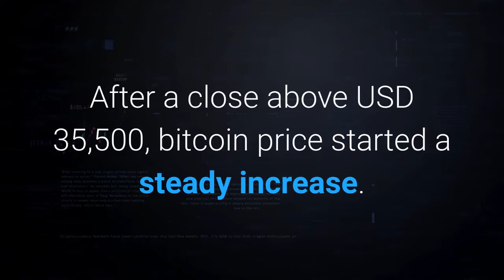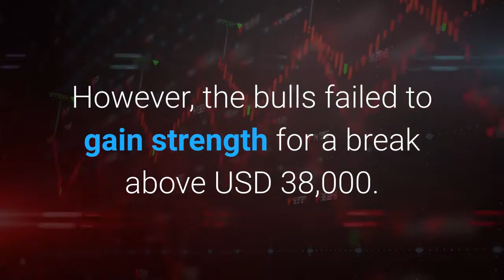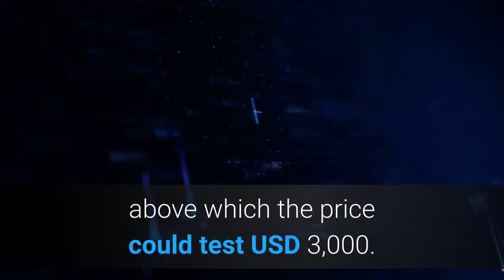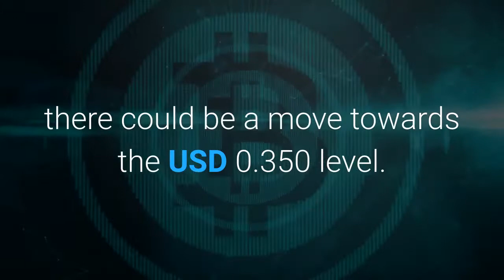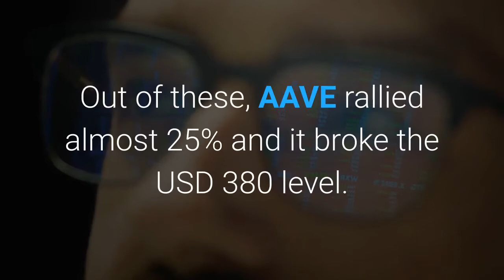Bitcoin and Ethereum Extend Gains AAVE and THETA Rally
Bitcoin price remained well bid above the USD 36,000 level. BTC extended its rise towards the USD 38,000 resistance zone. It is currently (04:40 UTC) trading below USD 37,000, but dips might remain attractive near USD 36,000. Besides, most major altcoins are showing positive signs. ETH broke the USD 2,650 resistance and it could rise further towards the USD 2,800 level. XRP/USD settled above USD 1.00, but it might face hurdles near the USD 1.10 level. After a close above USD 35,500, bitcoin price  started a steady increase. BTC broke the USD 36,500 resistance level and climbed above USD 37,000. However, the bulls failed to gain strength for a break above USD 38,000. The price is now correcting gains and trading below USD 37,000. An immediate support is near USD 36,200 and USD 36,000. On the upside, an initial resistance is near the USD 37,500 level. The first major breakout resistance is now forming near the USD 38,000 level, above which it could test the USD 40,000 zone. Ethereum price  is up 15% and it broke the USD 2,650 resistance zone. ETH tested the USD 2,750 level before correcting lower. The price is now consolidating near USD 2,650. The first key support is near USD 2,600, below which the price might test USD 2,550. If there is a fresh increase, the bulls need to clear the USD 2,720 level for more gains. The next key resistance is near the USD 2,850 level, above which the price could test USD 3,000. Binance Coin (BNB)  tested the USD 365 resistance level. BNB is now trading below USD 350, with an immediate support at USD 335. The next major support is near the USD 325 level. On the upside, the bulls might face hurdles near USD 365, followed by USD 380. Litecoin (LTC)  spiked above the USD 190 level, but there was no break above the USD 195 resistance. The main hurdle for a larger increase is near the USD 200 level. On the downside, the bulls might remain active near the USD 165 level in the near term. Dogecoin (DOGE)  is up over 10% and it is trading above the USD 0.320 level. If the bulls remain in action, there could be a move towards the USD 0.350 level. On the downside, the price might find strong support near USD 0.305 and USD 0.300. XRP price  settled above the USD 1.0 resistance zone. However, it is still trading below the USD 1.10 resistance. If there is a fresh increase, the bulls might aim for a break above USD 1.10. If not, the price might correct to test USD 0.950. Many altcoins gained over 10%, including AAVE, KSM, THETA, RUNE, LINK, VET, CAKE, SHIB, SUSHI, SOL, TFUEL, UNI, DOT, FTM, and ATOM. Out of these, AAVE rallied almost 25% and it broke the USD 380 level. Overall, bitcoin price is showing signs of more gains above the USD 37,000 level. If there is a downside correction, BTC might remain stable near USD 36,000 and USD 35,500._____